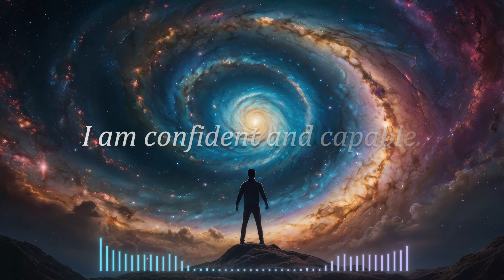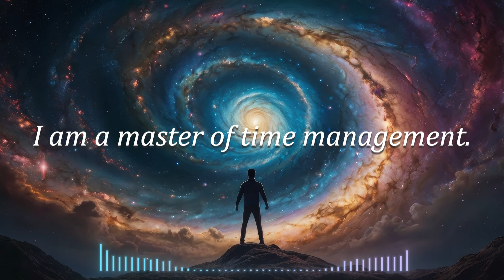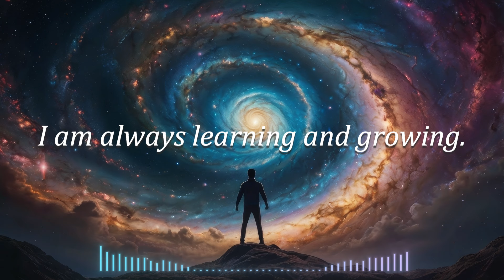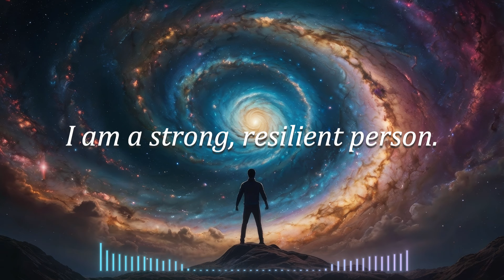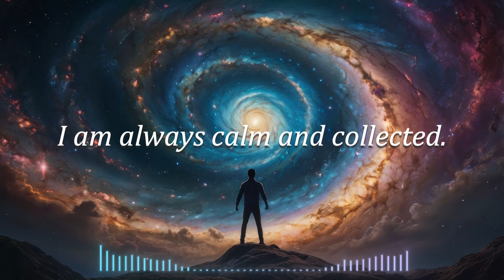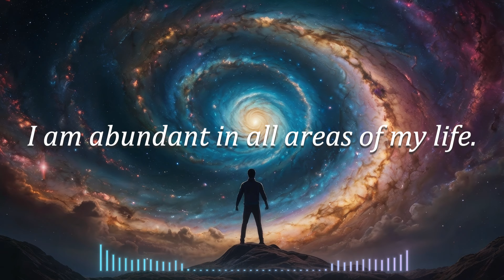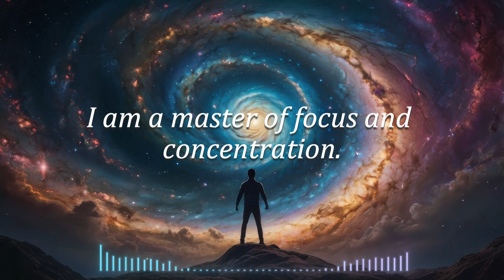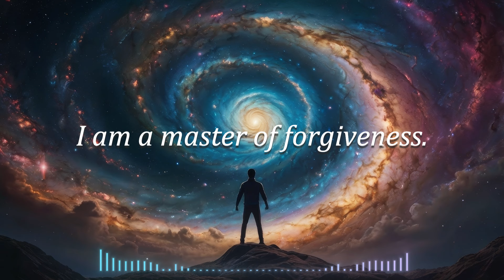LISTEN EVERY DAY! "I AM" affirmations for Success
Unlock your full potential with these powerful "I AM" affirmations designed to bring success, confidence, and positivity into your life. By repeating these affirmations daily, you’ll reprogram your mind, build self-belief, and attract success effortlessly. Whether you’re starting your day or need a motivational boost, these affirmations will help you stay focused, determined, and inspired. ✨

🎧 Benefits of Listening Daily:
✅ Boost confidence and self-esteem
✅ Overcome challenges with a positive mindset
✅ Attract success, abundance, and happiness
✅ Strengthen your mental focus and clarity

💪 Remember: Repetition is key! Listen every day for 21 days to experience life-changing results. Your mind is powerful—use it to manifest the life you desire.

✨ Affirmations Include:
I am a magnet for success.
I am confident and capable.
I am a powerful creator of my reality.
I am abundant in all areas of my life.
I am worthy of love, joy, and happiness.
I am a master of my own destiny.
I am always learning and growing.
I am a problem-solver.
I am a source of inspiration to others.
I am grateful for all that I have.

💖 Believe it. Feel it. Manifest it. 💖